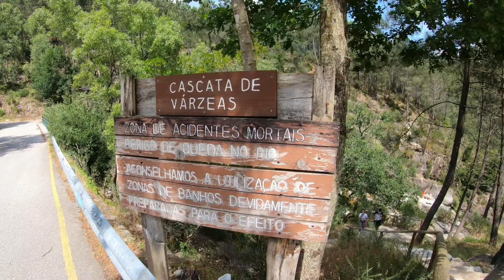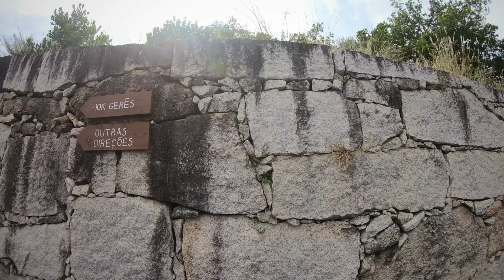Cascata de várzeas ( Tahiti ) - Gerês - Portugal | Waterfalls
Tahiti Waterfalls, is one of the most beautiful places in the Peneda-Gerês National Park. The crystal clear water invites to a bath on a hot summer day, or simply a moment of pause and contemplation on a cooler day. These are natural waterfalls increasingly sought after by tourists and visitors to the region. which has also forced some works on the access trail, winding and rough.

These are undoubtedly one of the most iconic waterfalls in the Peneda-Gerês National Park, along with the most visited such as the Portela do Homem Waterfall and the Arado Waterfall, one that also stands out for its crystal clear water and lakes that are authentic natural pools and the other for the height of the waterfall.